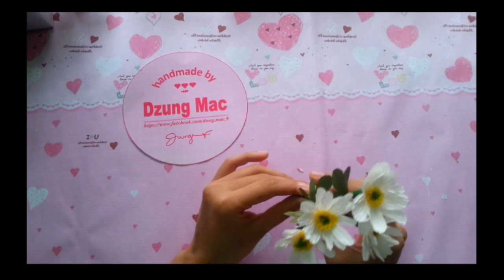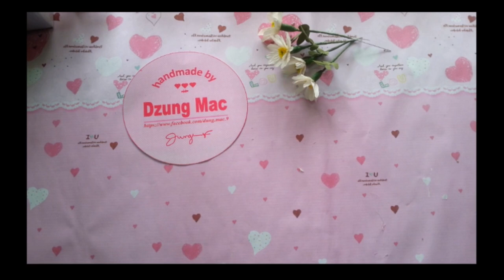Paper Flowers - How to make Daisy Flowers - cách làm hoa cúc họa my | by Dzung Mac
How to make Paper Daisy Flowers - cách làm hoa cúc họa my | by Dzung Mac